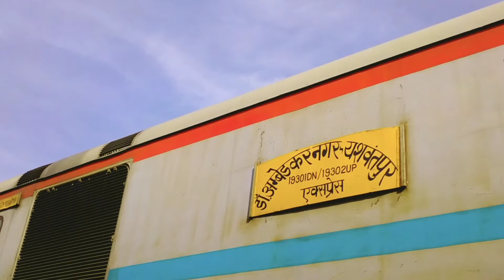Dr. Ambedkar Nagar To Yesvantpur weekly Exp. with wdp4d at high speed